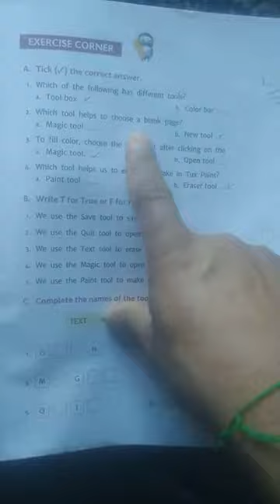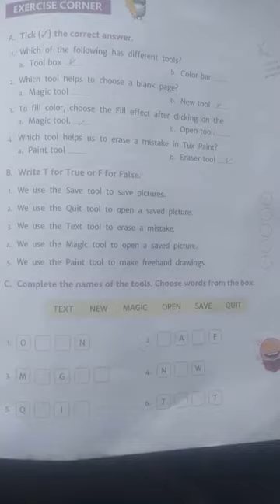class2nd computer revision 08 chapter no 08 date 14 October Day Thursday